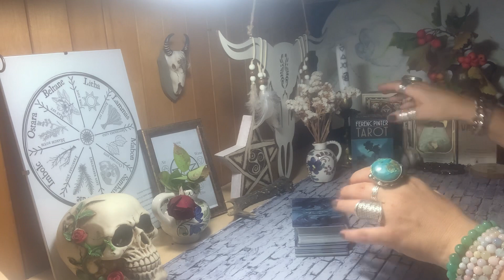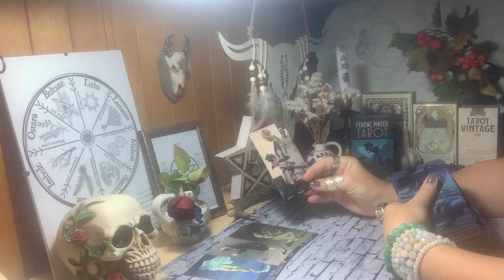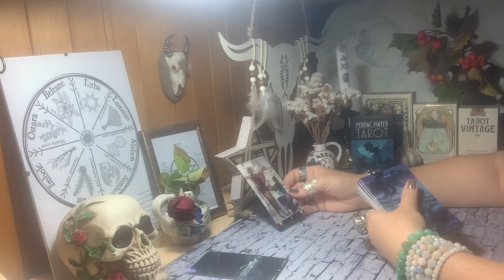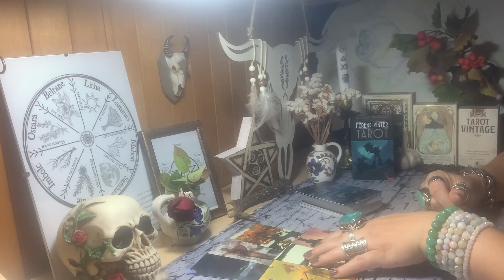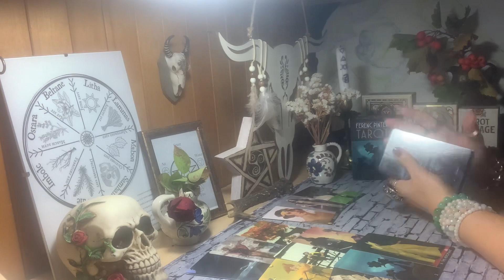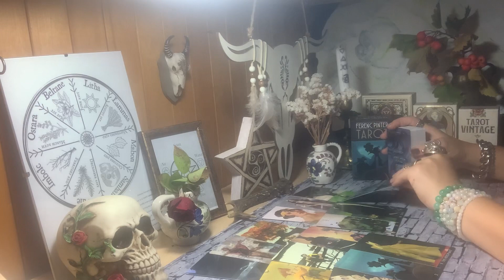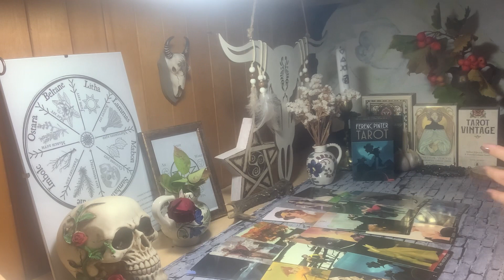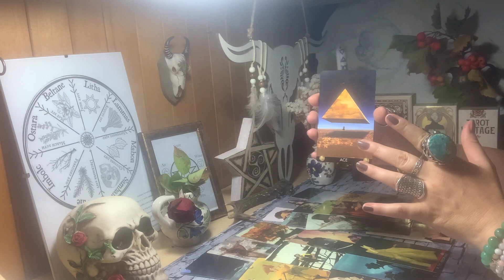♥️♠️♦️♣️KAS VYKSTA SANTYKIUOSE, KOKIA MANO ATEITIS? MONETŲ TŪZAS- ŠANSAS Į SUŽADĖTUVIŲ ŽIEDĄ.